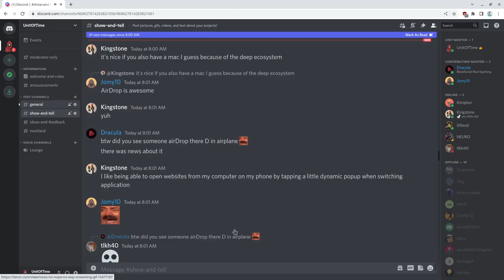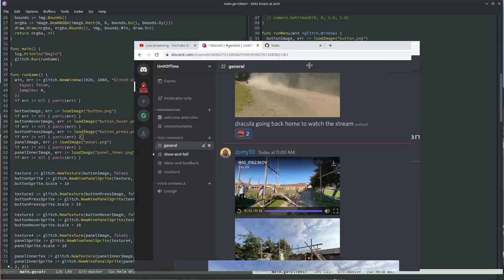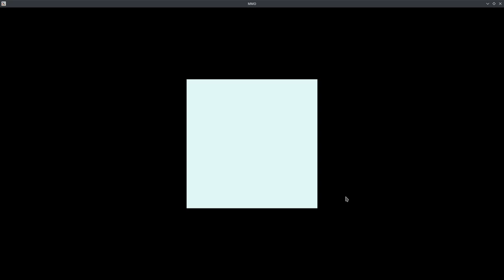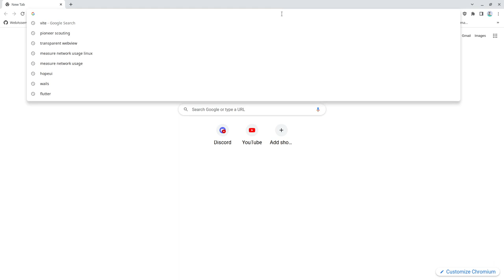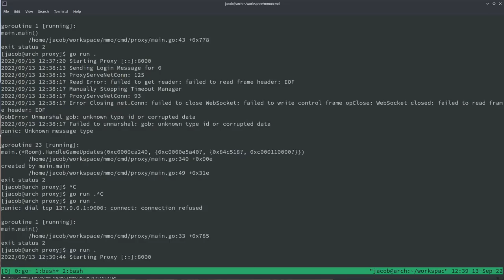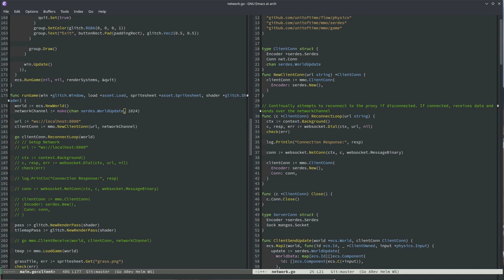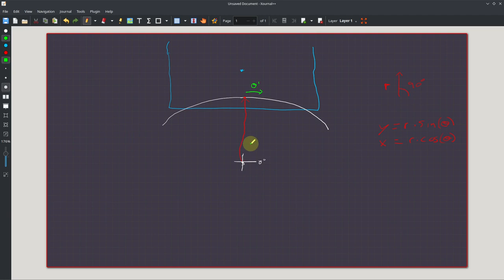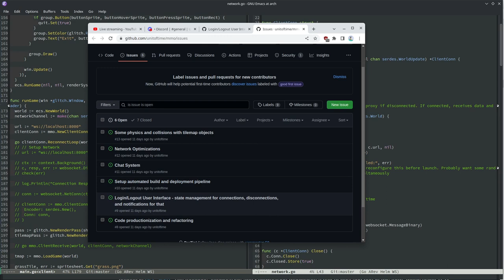[048 Golang Gamedev] Adding a main menu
This is a automagically cut-own livecoding segment from my livestream.

Welcome! Here we do all things programming. Mostly in Golang, but sometimes in other languages. Happy to answer any questions!